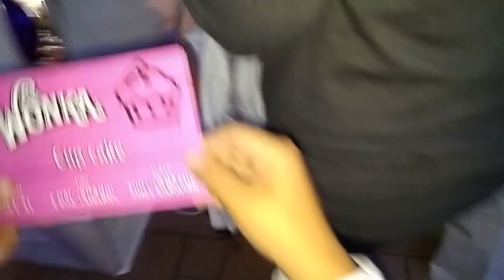TRICK OR TREATING AT WILLY WONKA'S CHOCOLATE FACTORY / HALLOWEEN SCHOOL DANCE ......G5FAMFUNTUBE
G5FAMFUNTUBE HALLOWEEN TRICK OR TREATING AND PARTY FUN. Join us as we trick or treat up to the fun house of Willy Wonka's Cholcolate Factory. We will take you on a silly journey from house to house and meet OompaLoompas, Willy Wonka and Veruca Salt and not to mention lots of candy. A HUGE SHOUT OUT to the PATEL BROTHERS FOR THEIR FINAL YEAR OF HALLOWEEN FUN!! You have been entertaining and generous to the kids for many year with awesome halloween theme.
After we embark on the trick or treating extravaganza we show our sugary rush skills at the Halloween Party.